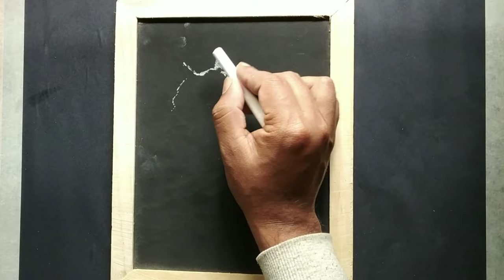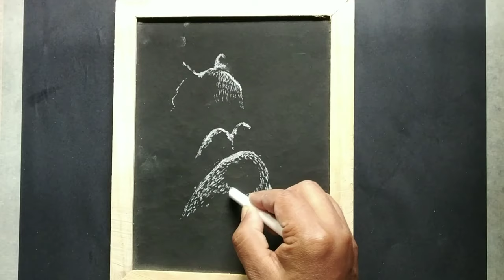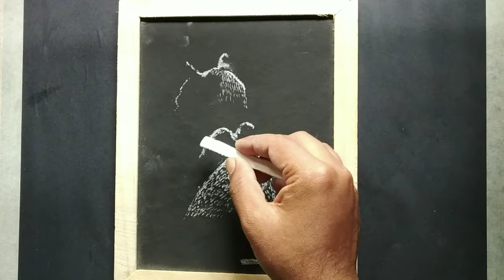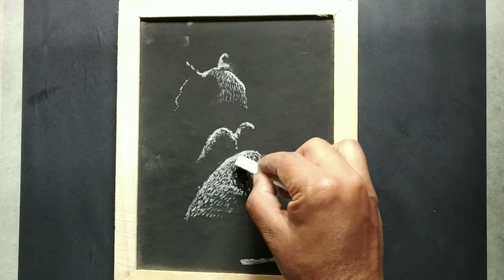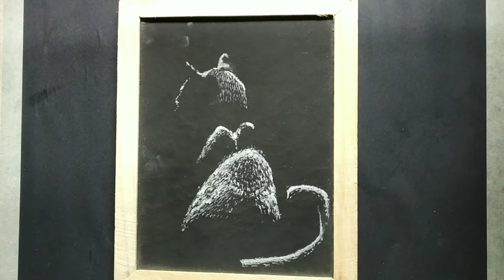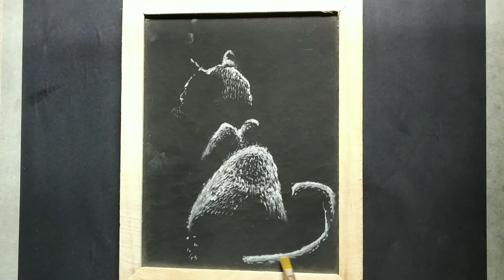An amazing sketch by chalk &duster. How to draw a cat.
Have used chalk& duster